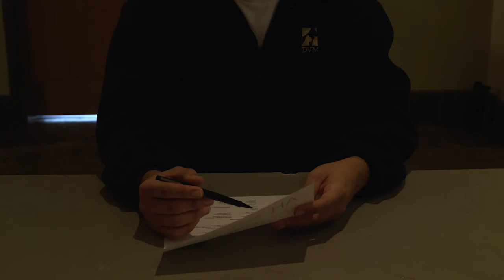Vis-a-Vis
When fierce competition stands in their way, an established dancer must perform in front of a prestigious judge in order to win the prize of a lifetime

Special thanks to VCU student services, Shawn Brixey, Izzy Hammond, and Chris Grant!